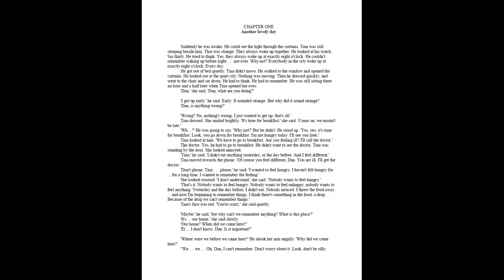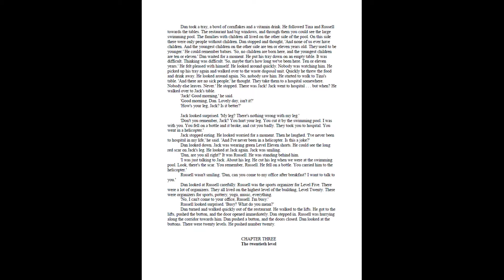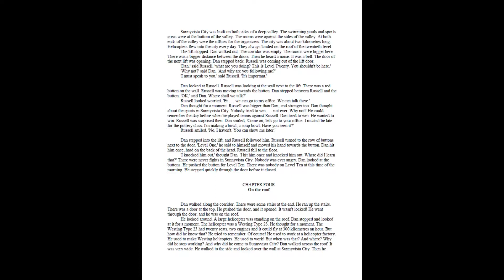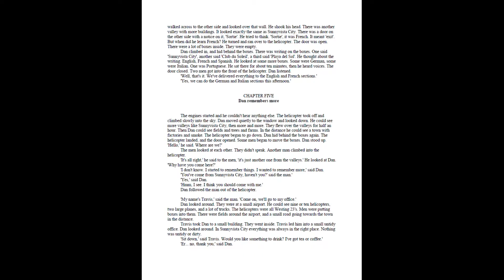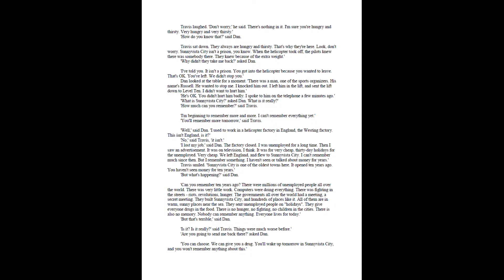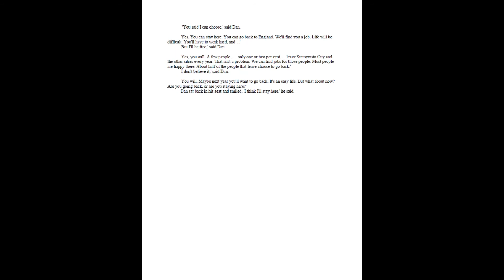SUNNYVISTA CITY by Peter Viney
Do you always remember what happened yesterday? Unlike you, people in Sunnyvista city can't remember even things which happened a few hours ago. One sunny day Dan wakes up and realizes that. What would you do if you were him? Try to find out the truth or live a happy life without any memories?
English level  - 3